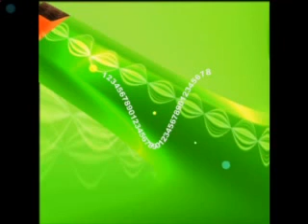Il mio filmato 14